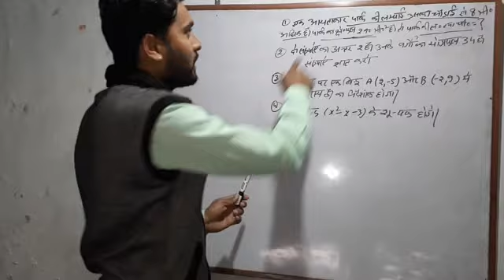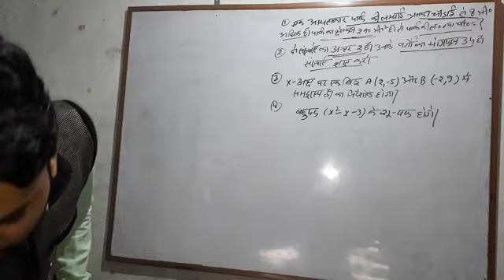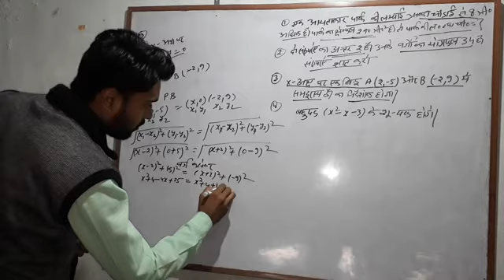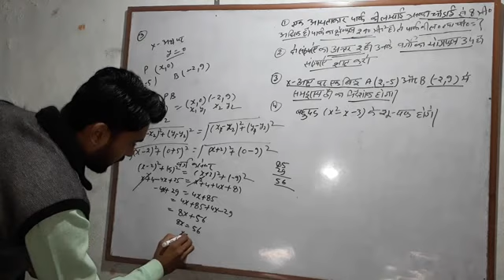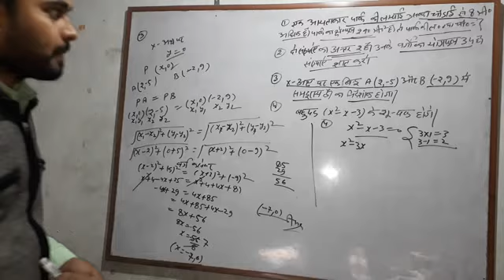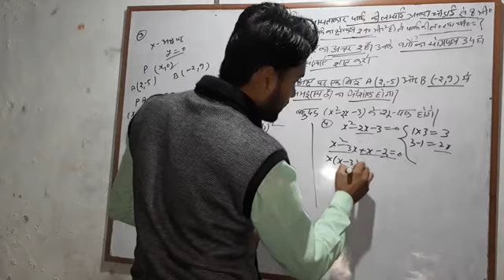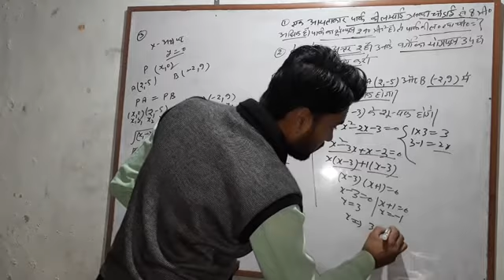बहुत महत्वपूर्ण प्रश्न देखने को मिलेंगे इस वीडियो में